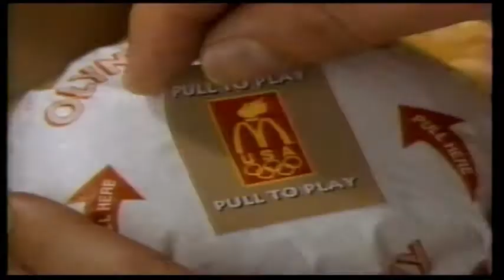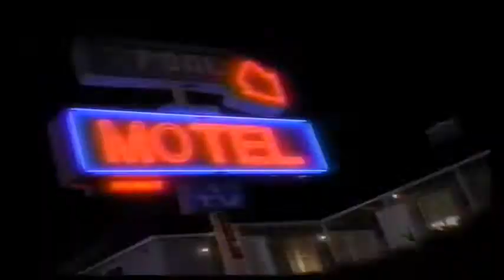90s Commercials (1995)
Commercials on TBS (1995)

Skittles
Caffeine Free Diet Coke
Long John Silver's Free Willy 2 Kids Meal
Mortal Kombat
Western Union